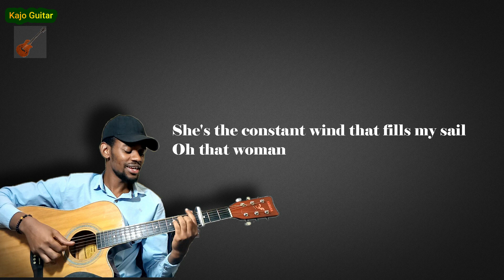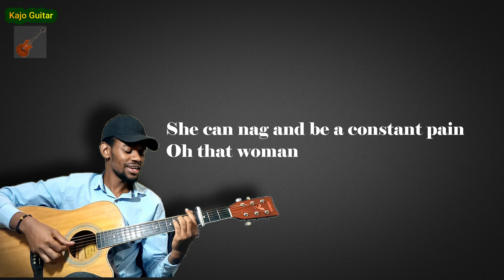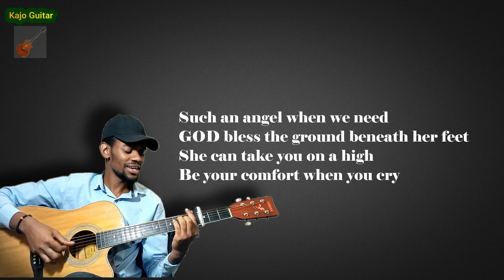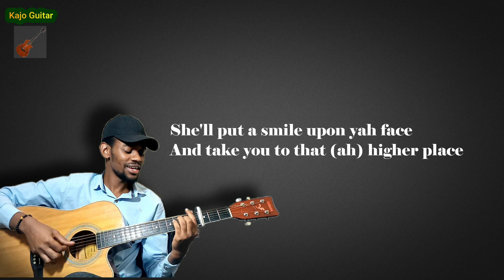Strength of a woman LYRICS (Shaggy) - Covered by Kajo Guitar